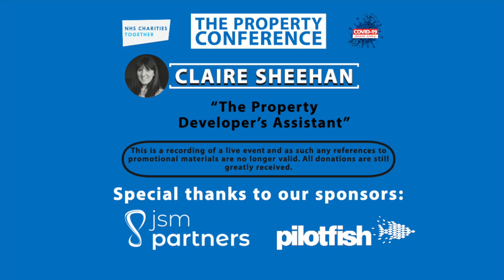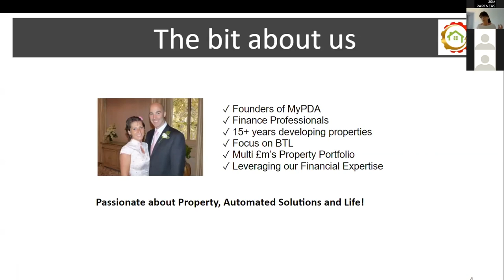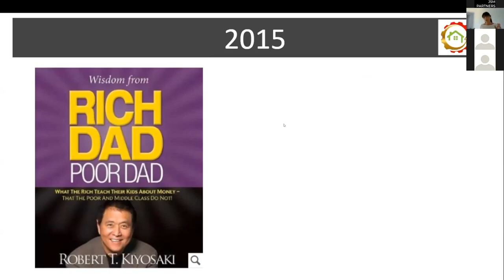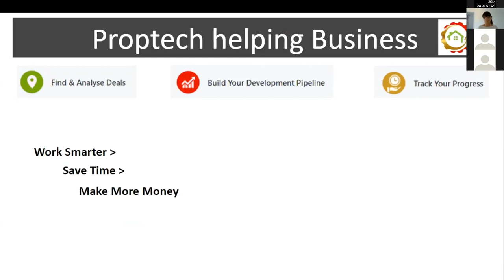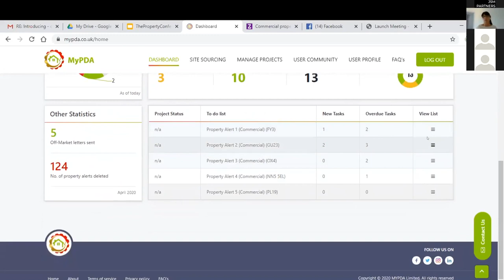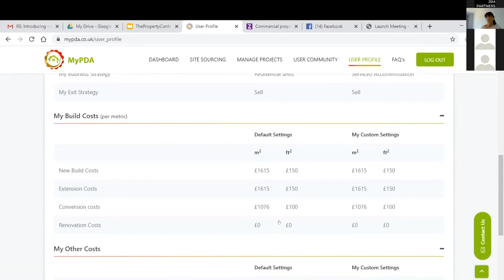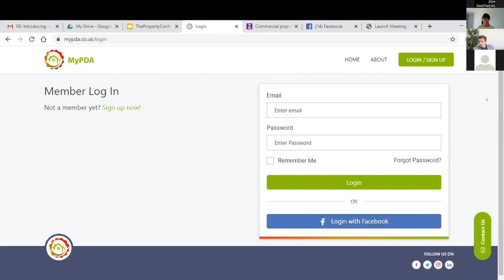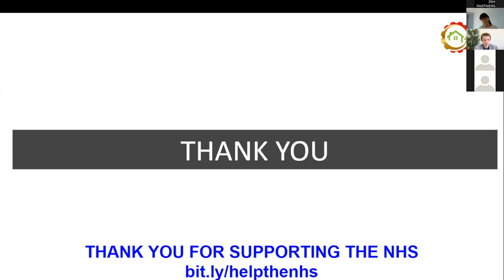Claire Sheehan - Systemising Property Development @ The Property Conference